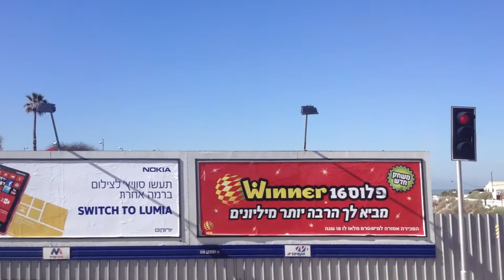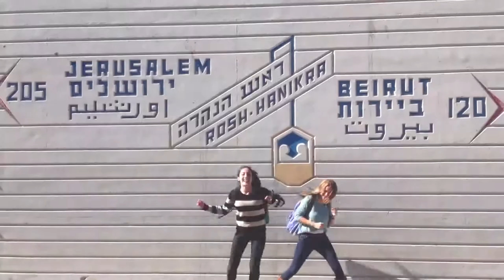Trailer Noam Israel 2013 Guido Bertisch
Darkei Noam Israel 2013